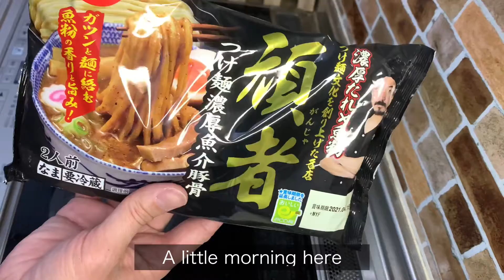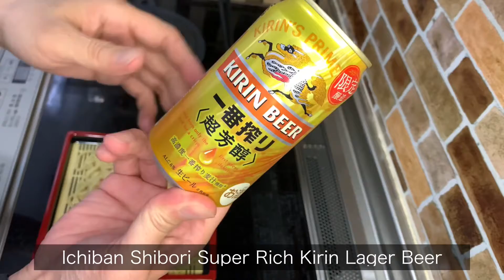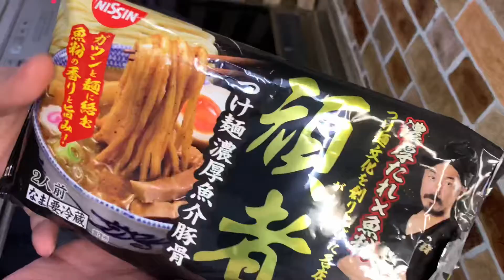つけ麺濃厚魚介豚骨 頑物 がんじゃ 食べてみた！Pork bone rich seafood Pork bone stubborn cancer!